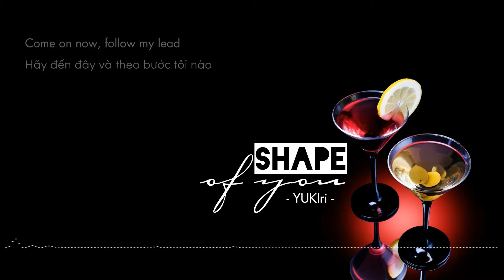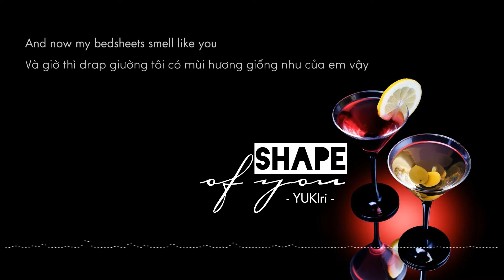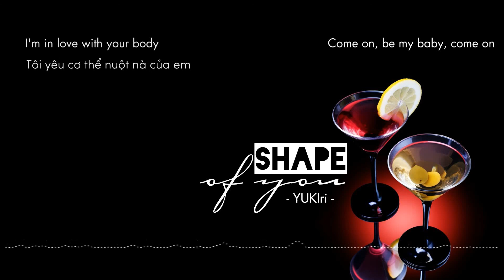♫ [Vietsub] Shape of you - YUKIri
ᴸ ᴬ   ᴸ ᴱ ᵀ ᵀ ᴿ ᴱ·.¸¸. ✉

« Cưng à, em biết tôi muốn tình yêu nơi em
Thứ tình yêu được làm từ thủ công tinh xảo dành cho ai đó như tôi... »

♪ Nguyên xướng: Ed Sheeran
♪ Phiên xướng: YUKIri

✉ Bức thư số 5 ♫
♪ Translator: Tiểu J
♪ Designer/Video: Timeline
♪ Effect: Kirena Jang